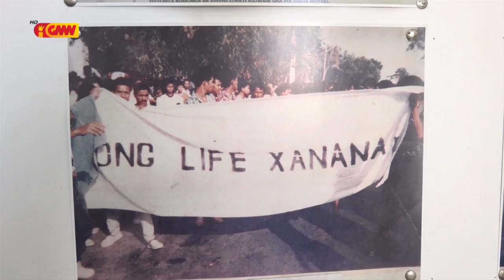Primeiru Ministru Promete sei esforsu hodi Kria Kampu Trabalho ba Foin Sa'e sira.